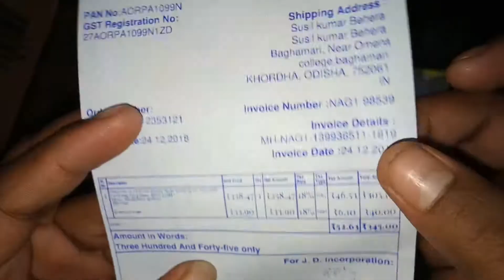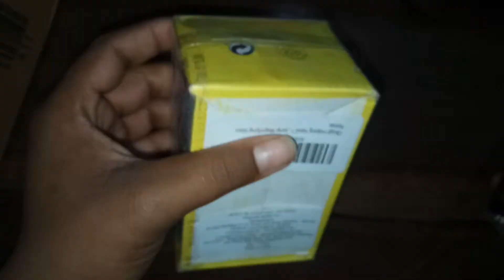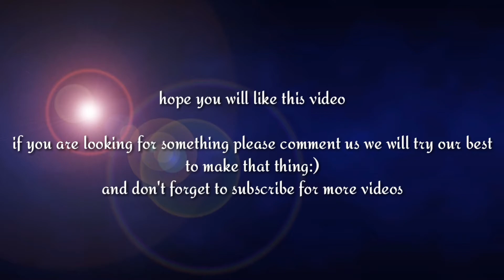Soldering iron stand with Magnifying glass and clamp unboxing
Hello guys,In this video I will show you a

Soldering iron stand with Magnifying glass and clamp purchase in Amazon :-
Okayji Helping Hand Tool Jewelry Repair Soldering Iron Stand With Clamp Magnifying Glass